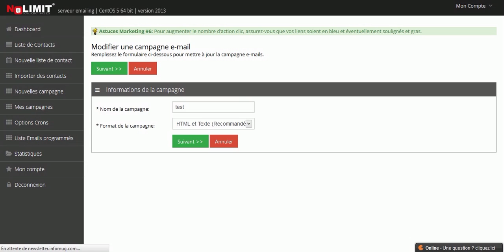Tuto 1:Présentation du menu principal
Une présentation rapide des différentes parties du menu principal.